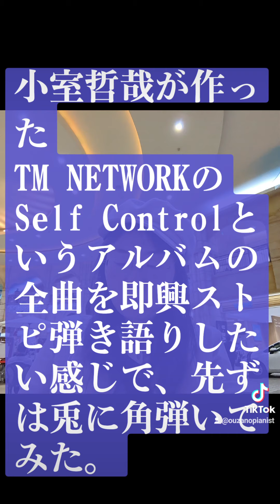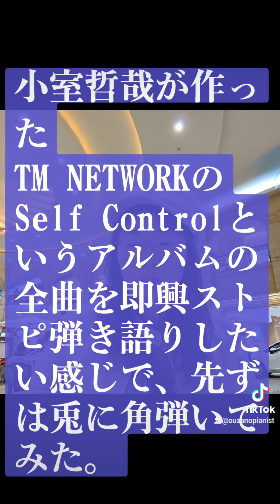小室哲哉 TM NETWORK GORILLA アルバム全曲を即興ストピ的にゆるく弾いて来ました。